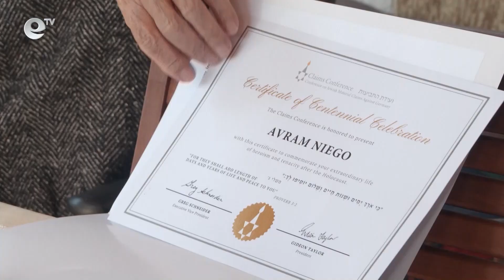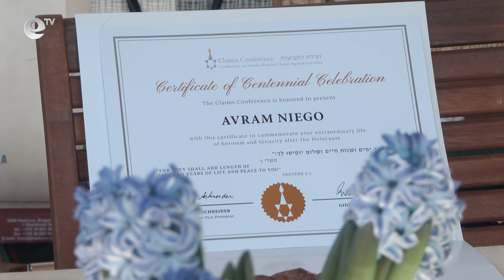Хасковският съвременник на Холокоста Аврам Ниего навърши 100 години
Хасковският съвременник на Холокоста Аврам Ниего навърши 100 години. Ветеранът от Втората световна война отпразнува юбилея си  в присъствието на семейство и приятели. Празникът беше уважен от политици, общественици и представители на различни институции.